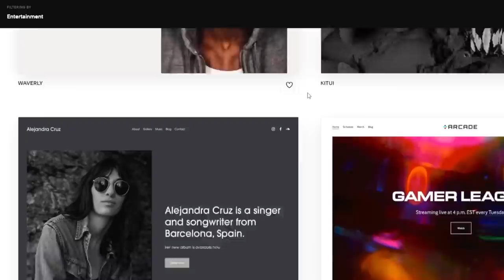We need a hero! NCAA Football 14 RCU Moon Men Dynasty (S2 Ep. 9)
Welcome back to Rocket City! NCAA College Football 14 Dynasty is back on the channel! Here in season 2 I show off our custom created RCU teambuilder dynasty team. We built them in the mod called CFB Revamped. We have a close game and we need a hero to save us! We set a new NCAA record! We scout recruiting prospects and play with Head Coach Drew Morris and offensive coordinator Anthony Burks.